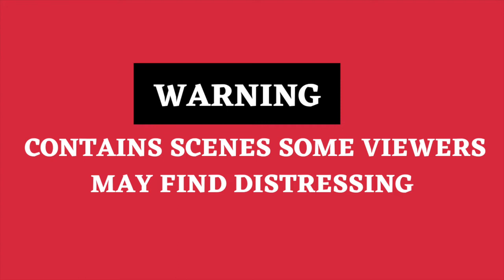Russian Tanks Shell Residential Buildings In Mariupol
Russian forces continue to heavily bombard Ukraine's southeastern port city of Mariupol. Residential buildings have been reduced to rubble and there are bodies of civilians strewn on the streets.